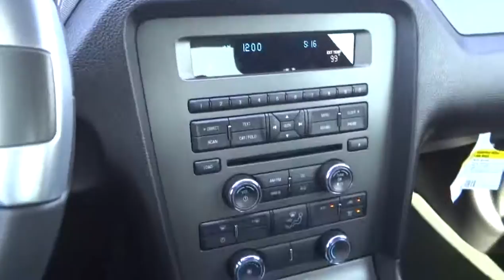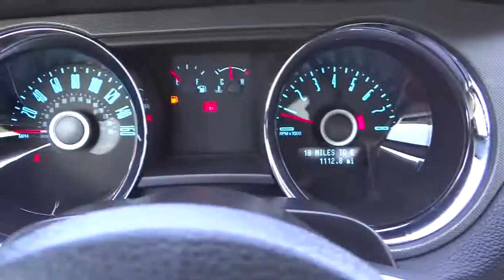2014 Ford Mustang San Antonio Austin Corpus Christi Laredo New Braunfels U5207524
2014 Ford Mustang  - Stock#: U5207524 - VIN#: 1ZVBP8CF1E5207524

GT trim. GREAT MILES 1,103! WAS $35,499. CD Player, iPod/MP3 Input, Alloy Wheels. AND MORE!KEY FEATURES INCLUDEiPod/MP3 Input, CD Player, Aluminum Wheels. Rear Spoiler, MP3 Player, Keyless Entry, Remote Trunk Release, Steering Wheel Controls.A GREAT TIME TO BUYWas $35,499.WHY BUY FROM USDon't forget to ask about the North Park Advantage and Experiance the North Park Difference. Same Vehicle, Same Color, Same Options, Better Value!Please confirm the accuracy of the included equipment by calling us prior to purchase.